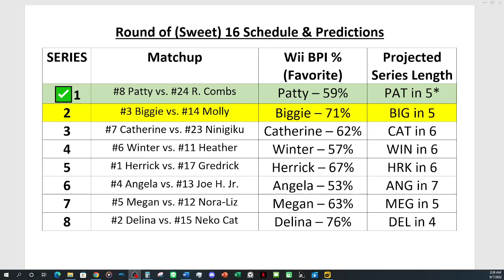Wii Sports 2022 🏀 Summer League: Round of 16 Series | #3 Biggie vs. #14 Molly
Biggie begins his playoff run defends his title vs. Molly who are meeting each other for the 1st time in any tournament bracket!🏀😲

0:00 - Pregame Show & Sweet 16 Schedule Reveal + Predictions
0:24 - #3 Biggie vs. #14 Molly (Game 1)
6:36 - Game 2
12:45 - Game 3
19:25 - Game 4 (Instant Classic)
25:47 - Game 5?!
33:37 - Postgame Interviews (Someone's irritated!)